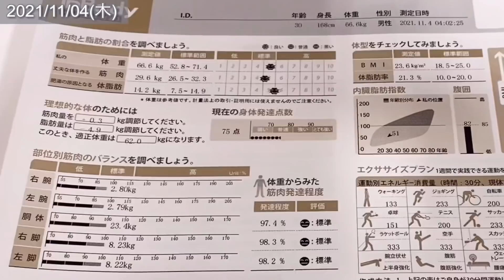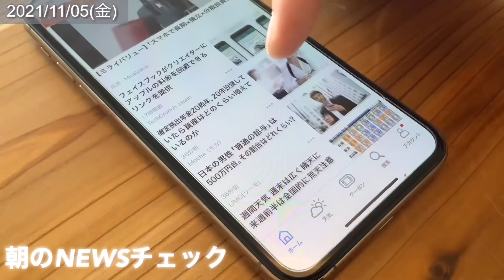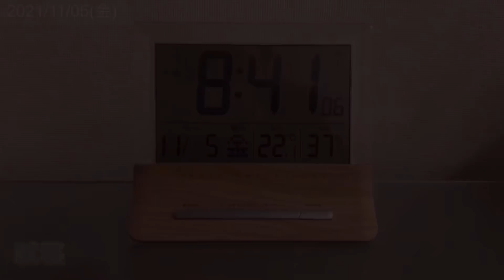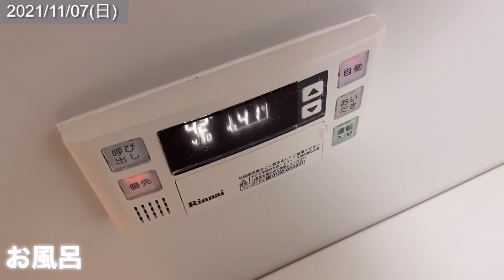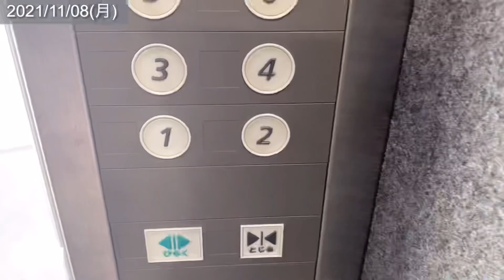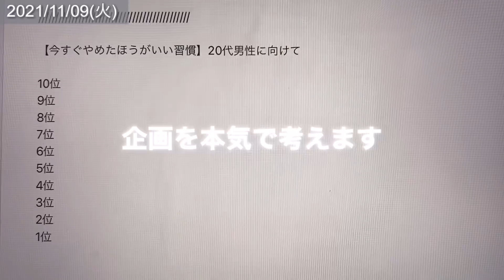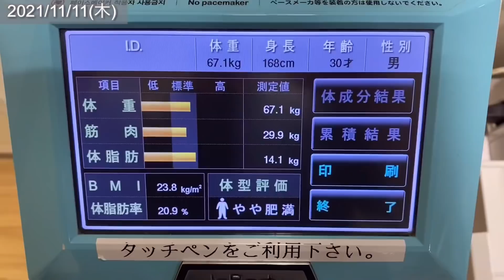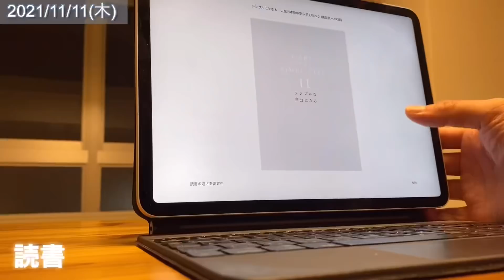【VLOG#2】ミニマリストの朝5時起きルーティン。暮らしを彩る秋の生活/朝活/30歳FIRE生活3ヶ月目【2021年11月】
ミニマリスト生活6年目のシンプルで自由な暮らしのルーティン。朝は5時に起床。時間にゆとりを持ちながら、身軽で旅するように暮らしを彩る。30歳(2021年9月)でFIRE(早期リタイア)を達成して3ヶ月目の生活をありのままご紹介します。

◆FIREした経緯についてはコチラ↓↓
【30歳ミニマリスト】どん底だった2015年から約6年。夫婦でFIREしました。早期リタイア/不労所得/老後資金/貯蓄/インデックス投資

【朝5時起きルーティン動画/VLOG】

毎日が自由な暮らし/朝活/30歳FIRE生活2ヶ月目/VLOG_1話【2021年10月〜11月】

暮らしを彩る秋の生活/朝活/30歳FIRE生活3ヶ月目/VLOG_2話【2021年11月】

自由に、シンプルに。朝活/30歳FIRE生活3ヶ月目/VLOG_3話【2021年11月】

【取材対象の方】
・ミニマリスト/シンプリスト
・家計管理・資産形成をしている
・お部屋・暮らしを紹介したい
・経営者
・整理収納・片付けが得意
・片付けアドバイスして欲しい
・家計相談したい
のいずれ。

顔出し可
マスク着用での出演可
顔出し不可

⑥【応募理由】具体的にお願いします。
⑦【視聴者に何を伝えたいか】簡潔にお願いします。

【最後に】ご回答の内容により、取材の優先順位が変わります。取材させていただく場合のみ、折り返しの返信となります。取材は、申込みいただいてから数ヶ月お待ち頂くことがあります。取材にかかる交通費等の費用は、全て自費で行います(ご依頼者様がお支払いする必要はございません)。